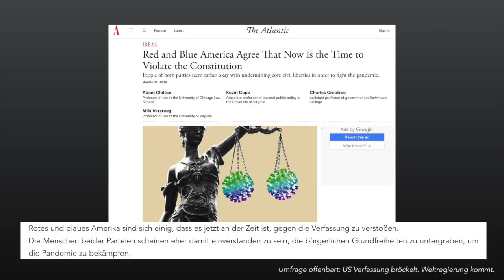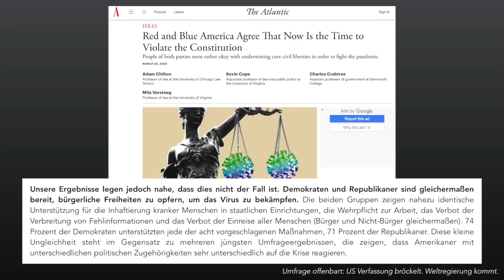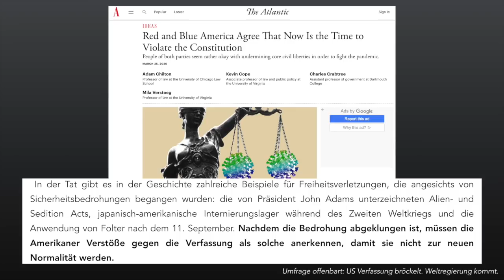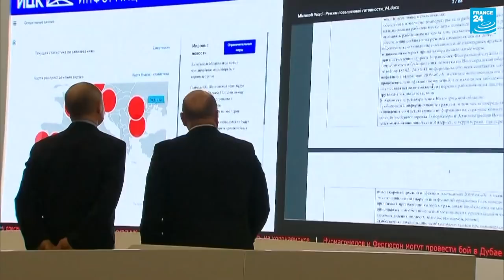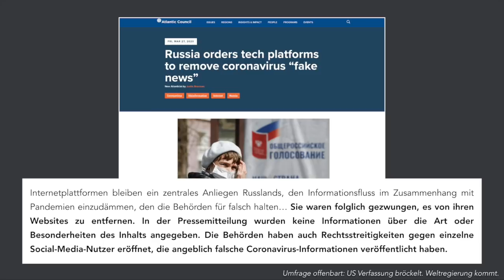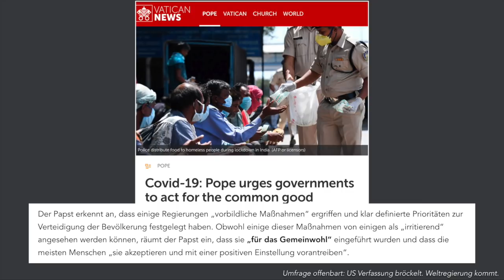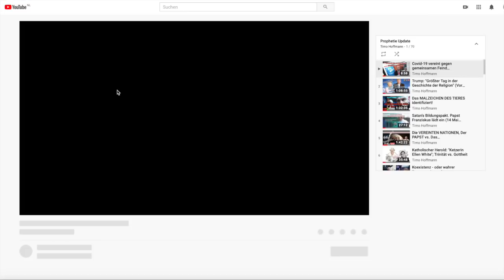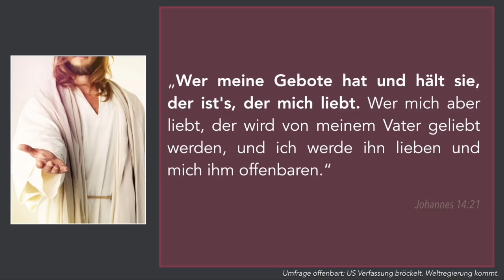Umfrage offenbart: US Verfassung bröckelt. Weltregierung kommt.